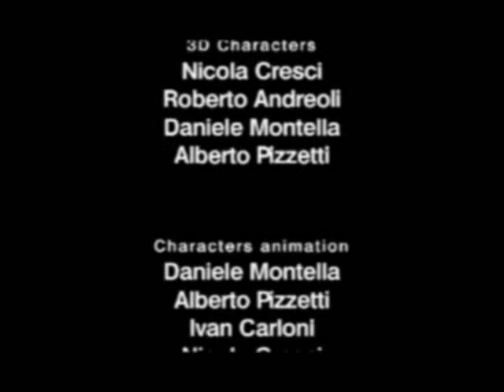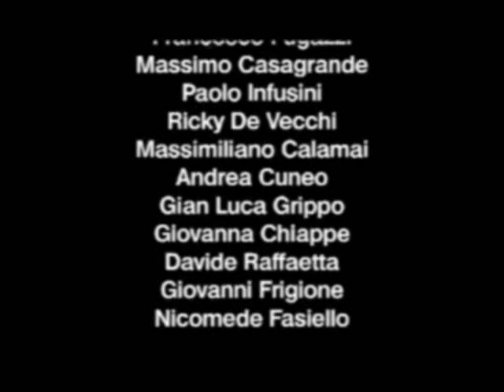Martin Mystère: Operation Dorian Gray - Act 8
Jenna Hate reveals her true agenda and trapped Martin into an industrial area of New York under the body of a homeless man named Alfie. With such limited time to live, Martin has to find them and his body so he can stop them from using this mythical power.